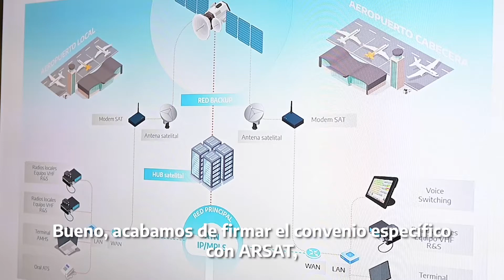Acuerdo EANA-ARSAT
Enmarcado en el Plan de Modernización del Transporte Aéreo, el acuerdo firmado con ARSATS fortalecerá nuestra infraestructura tecnológica con un servicio de conectividad satelital que permitirá disponer de redundancia en las comunicaciones 📡✈️